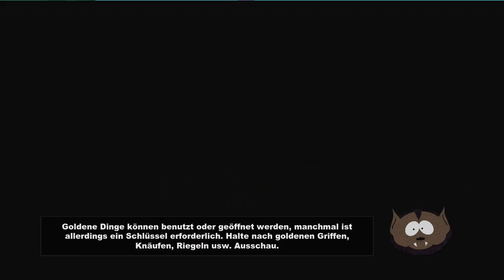South Park: Der Stab der Wahrheit - Furzen ist Macht - Trophäe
In diesem Video zeigen wir euch, wie ihr in South Park: Der Stab der Wahrheit für die PlayStation 3 die  Bronze-Trophäe "Furzen ist Macht" erspielen könnt.
Dazu müsst ihr auf vier auf vier wichtige Autoritätsfiguren furzen.
Eine Beschreibung zu dieser Trophäe und Beschreibungen zu allen anderen Trophäen, findet ihr in unserem Trophäen-Leitfaden. Seit ihr auf der Suche nach einem empfohlenen Weg, der euch zeigt wie ihr die Trophäen Schritt für Schritt erspielen könnt, so haltet euch an unsere Roadmap. Die entsprechenden Links findet ihr über der Beschreibung.